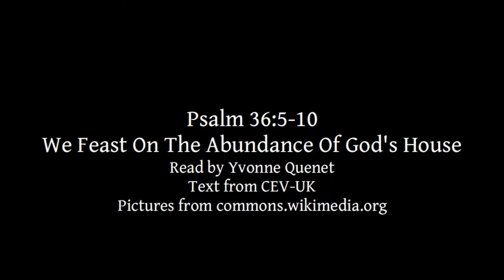Psalm 36:5-10 | We Feast On The Abundance Of God's House | Lectionary bible reading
Psalm 36:5-10, We Feast On The Abundance Of God's House
A weekly bible reading, from the lectionary, narrated by Yvonne Quenet.